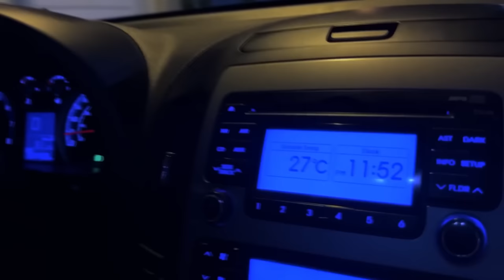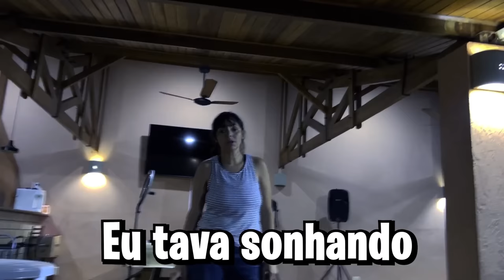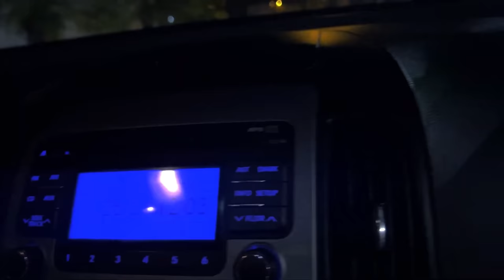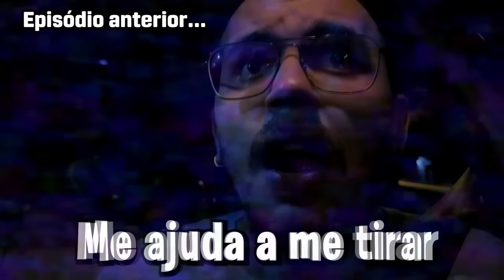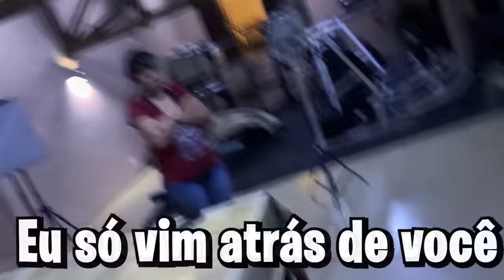CHOO CHOO CHARLES - O FILME (PARTE 1)